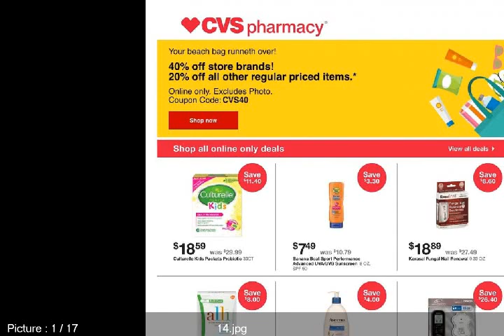cvs weekly ad chicago il for this week 7/30 to 8/5 2017 - weekly ads